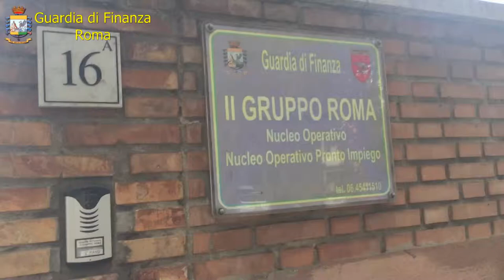ROMA - Maxi sequestro di cannabis a Fiumicino